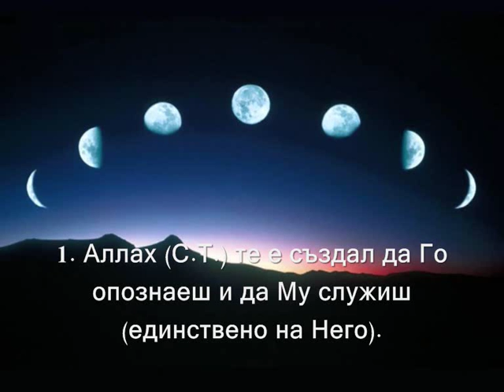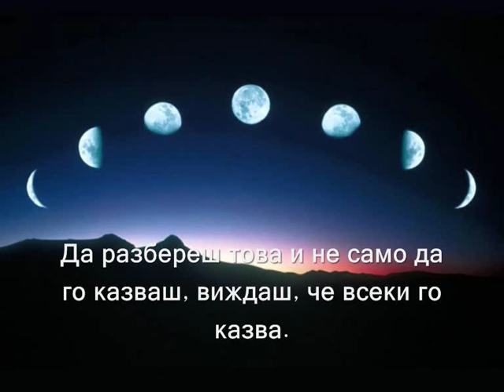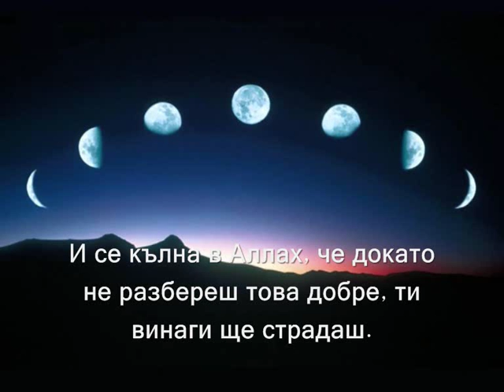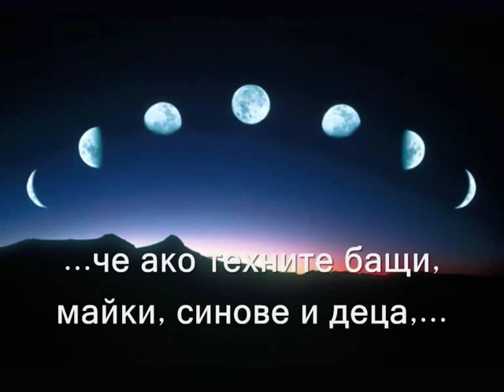The Warning - Предупреждението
Предупреждението, The warning, Islam